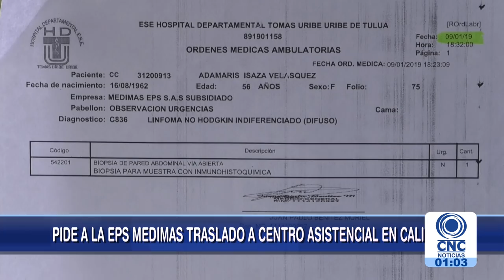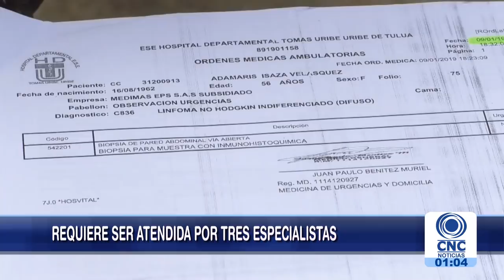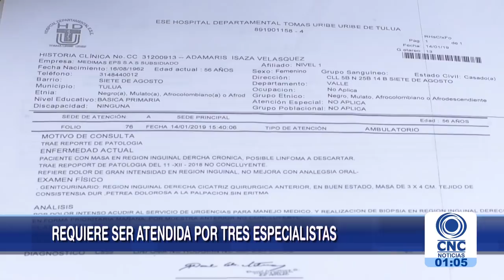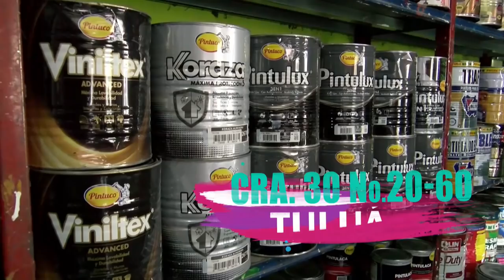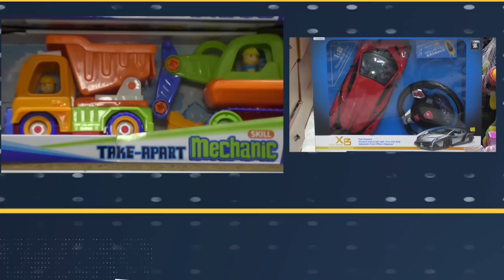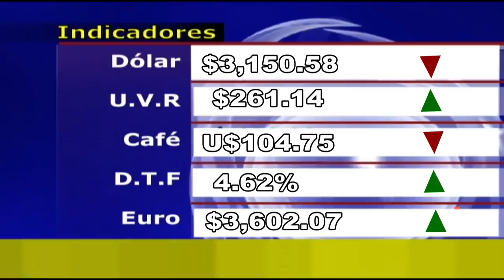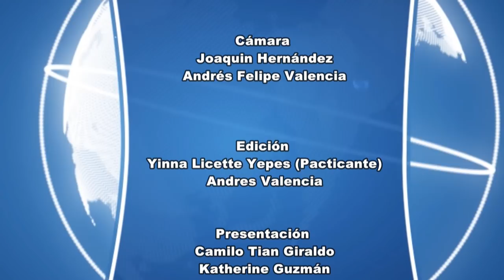CNC Noticias Tuluá 28 enero 2019 Primera emisión 1:00 p.m.